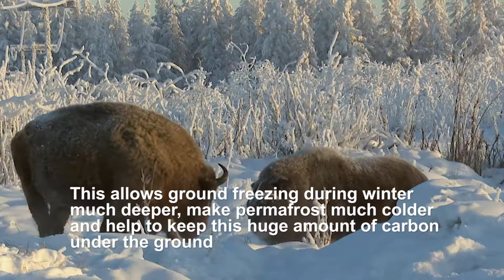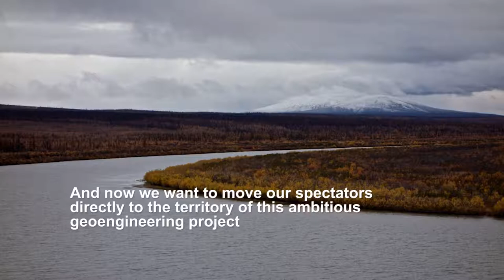the permafrost in Siberian Arctic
65% of Russia's territory is permafrost.
But today the permafrost in Siberian Arctic is starting to melt.
The frozen black mud contains twice as much carbon as the earth's atmosphere. Russian scientists Sergey Zimov and Nikita Zimov founded Pleistocene Park as a scientific experiment over 20 years ago. They have an idea to restore the ice age "mammoth steppe" ecosystem. Because this ecosystem has a capacity to slow climate warming and cool the permafrost.

we are going to film this project from ground, boats and drones.
during the short sybirian summer and long polar winter.
we will move you under ground, right in to the permafrost.
we will show you fantastic world of Siberian Arctik and unique people
who are trying to safe our Planet.

we understand that the most important thing in VR is EXPERIENCE.
and we know how to produce it.